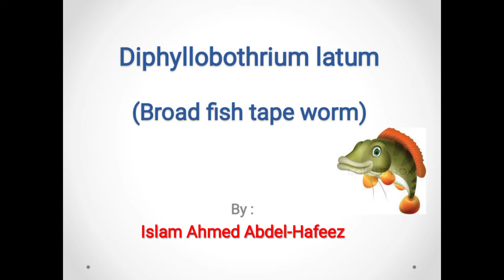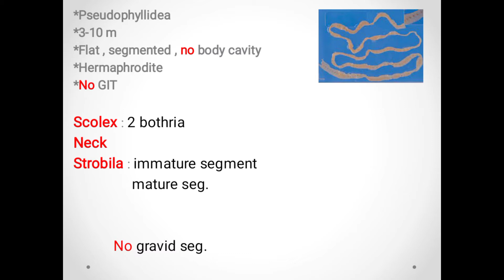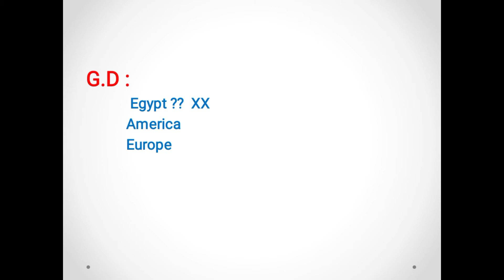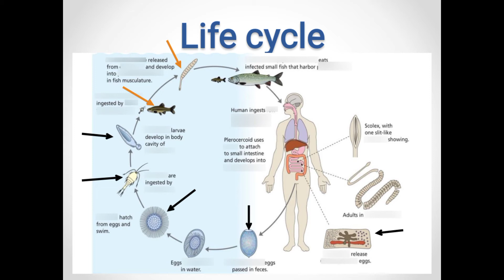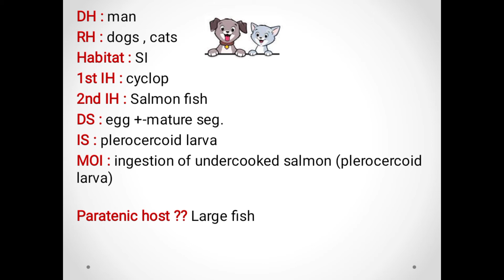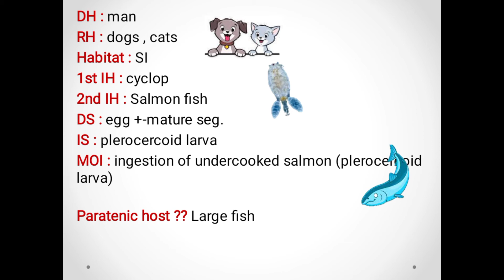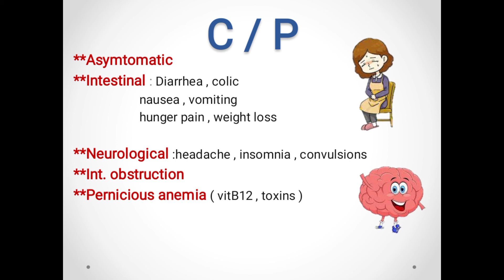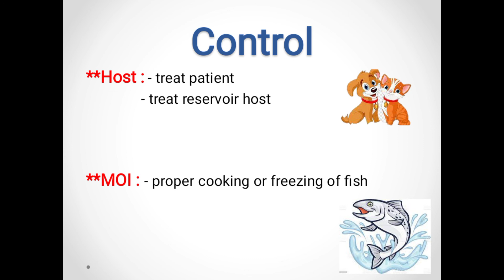Diphyllobothrium Latum(broad fish tapeworm) ديدان السمك الشريطية